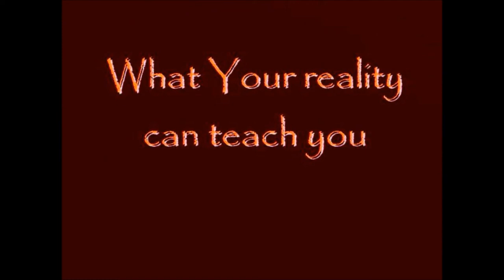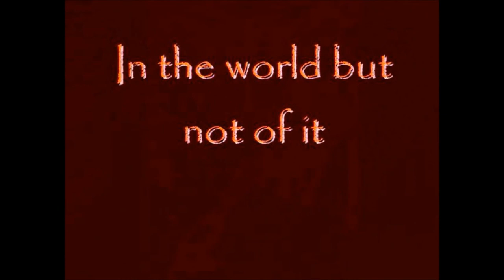Listen to the Wind, Speak from the Heart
Preview of some of the Chapters in Author Roger "Thunderhands" Gilbert's new book "Listen to the wind speak from the Heart,"   Now available at Divine Arts media and books.

Available Now!!